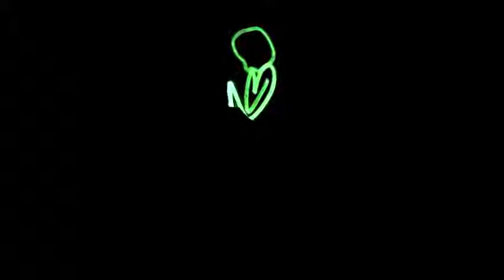Glow Art Drawing